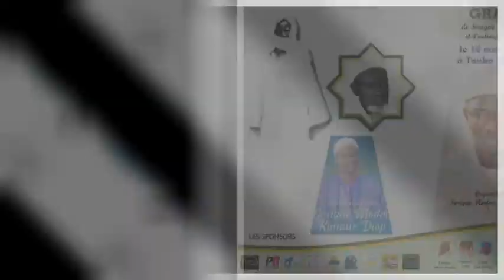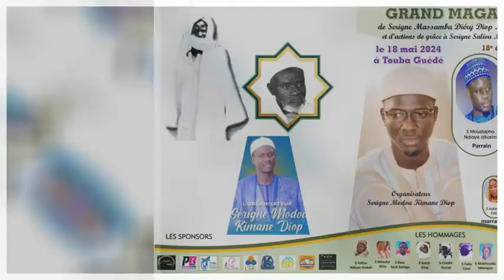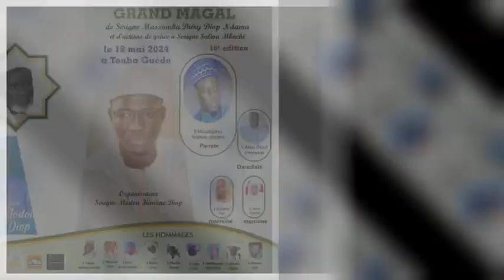Annonce Grand Magal Serigne Massamba Diéry DIOP " Édition 2014"